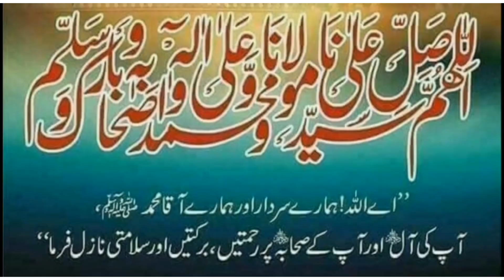Muhabbat wali ibadat | drood sharif roshni